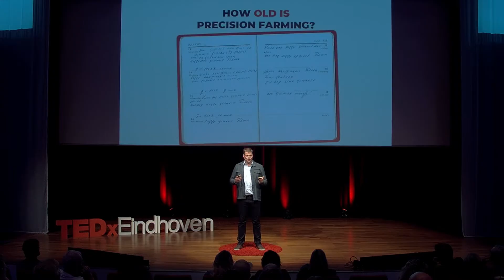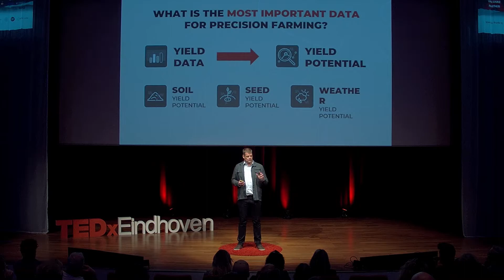How to create the farms of the future | Jacob van der Borne | TEDxEindhoven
Will my children still be farmers? Technology will help the new generation to farm more effectively. But we need to improve the public opinion about farming, They do so much more than producing food. Jacob van den Borne is a Dutch arable farmer and leader in sustainable precision farming, using drones, satellite data, and soil analysis to boost crop yields while minimizing environmental impact. Through his website, VanDenBorneAardappelen.com, and as co-founder of the Practice Centre for Precision Agriculture, Jacob helps farmers adopt data-driven practices for sustainability. His goal is to shape the future of farming, emphasizing the vital role farmers play in sustaining rural areas and highlighting agriculture’s potential even in urban settings. This talk was given at a TEDx event using the TED conference format but independently organized by a local community.